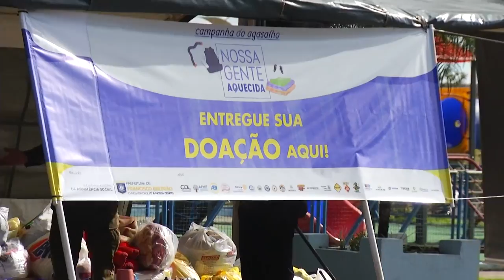Francisco Beltrão vive Campanha do Agasalho 2022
Ações e Campanhas: Os donativos estão sendo recebidos em pontos montados na cidade. A arrecadação segue até sábado (7).